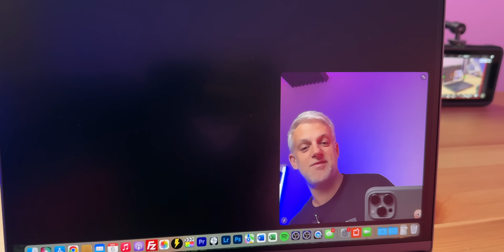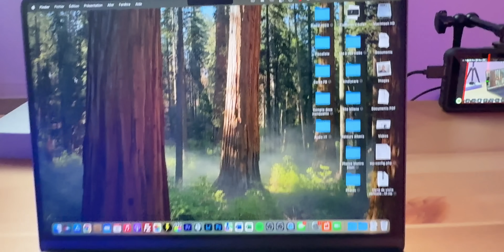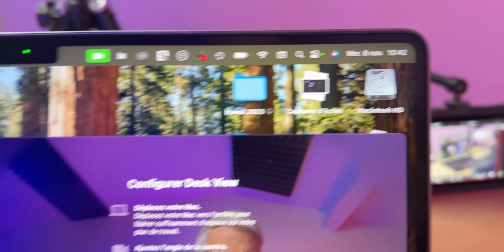MacBook Pro 14" - Une vraie Bombe avec la PUCE M4 PRO ?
A peine annoncé, à peine testé. Voici mon retour sur le nouveau MacBook Pro 14 pouces de 2024 doté de la puce M4 Pro de Apple.

Quelles sont les nouveautés ?
Est-il intéressant par rapport aux MacBook Pro précédents ?
Que vaut la puce M4 Pro ?
Faut-il l'acheter ?

00:00 Hello MacBook Pro de 2024
00:19 Un design canon
02:17 Que vaut l'écran du MacBook Pro ?
05:29 La caméra avec Cadre centré
06:24 La nouvelle fonctionnalité Desk View est bluffante
08:51 Du Thunderbolt 5 sur le MacBook Pro
10:09 Les performances de la puce M4 Pro
11:49 Apple intelligence
12:57 Wi-Fi / Bluetooth / Micros / haut-parleurs
13:33 Est-il fait pour vous ?
15:02 Faut-il choisir un MacBook Pro Intel avec la puce M4 Pro ?
16:00 Combien coûte le MacBook Pro ?

MON ANCIEN MICRO CRAVATE (pas cher)

▶ ECRIVEZ-MOI:
Aurélien GRANET
Monsieur GRrr
49, rue de Ponthieu
75008 Paris
FRANCE